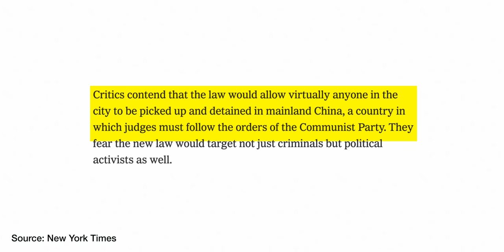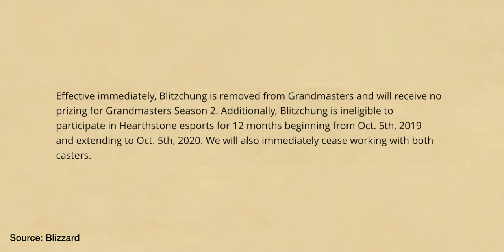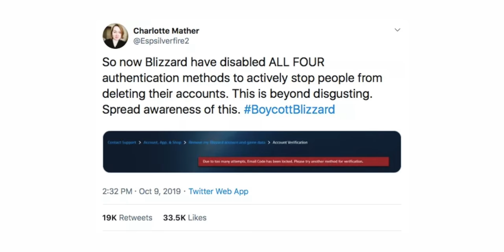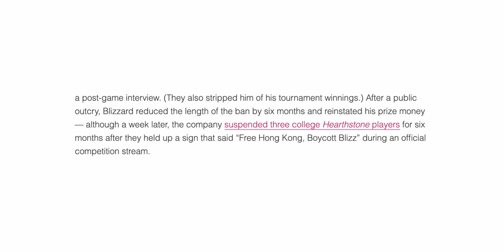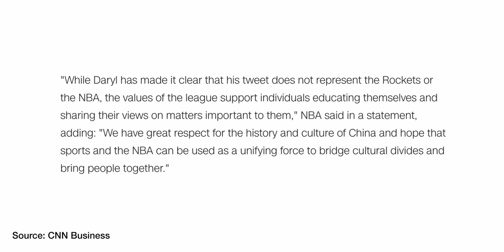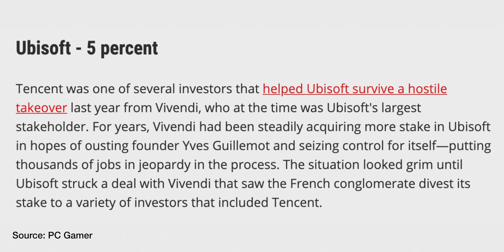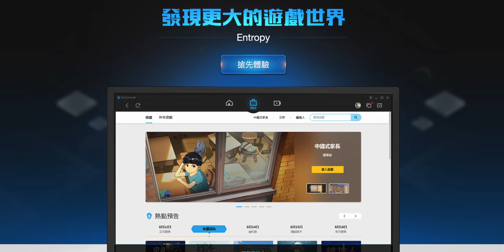How China ▢▢▢▢▢▢ Gaming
We are no longer welcome in China...